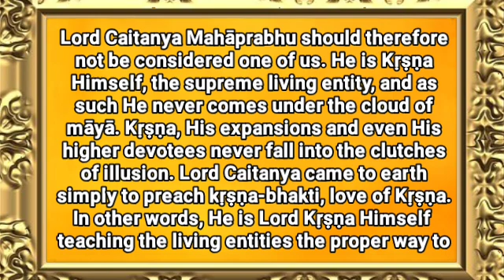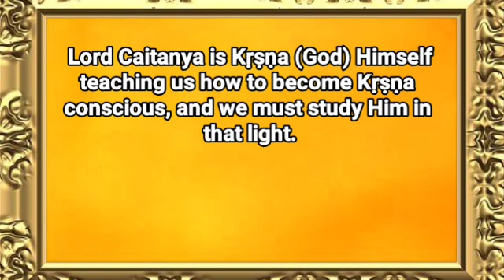ll संतों की वाणी ll